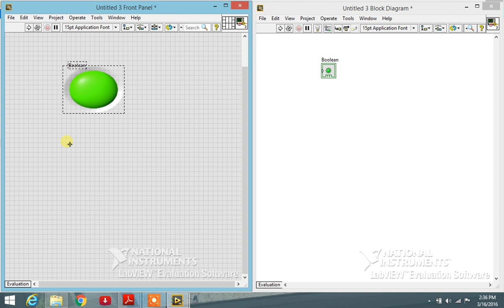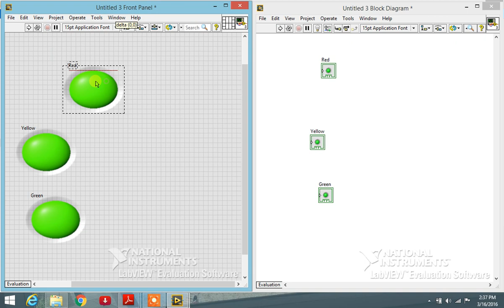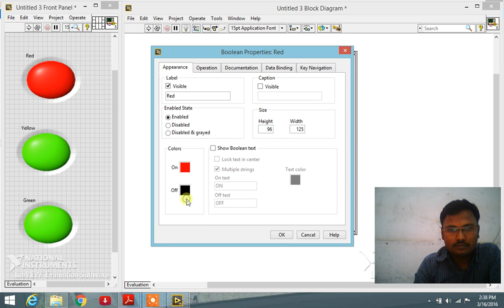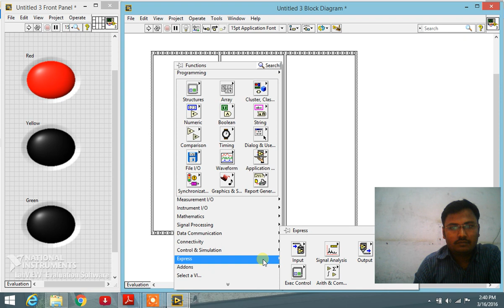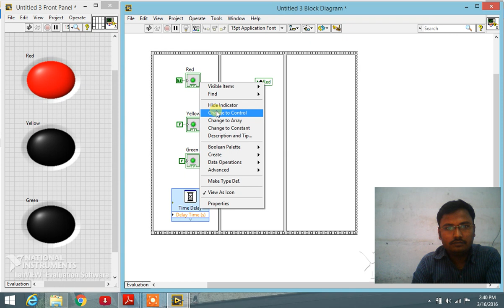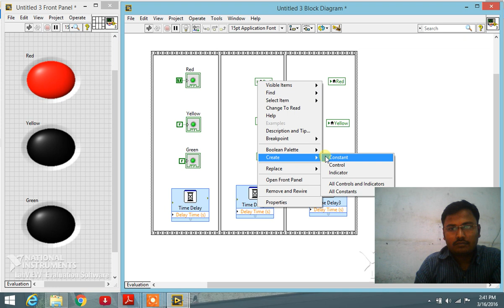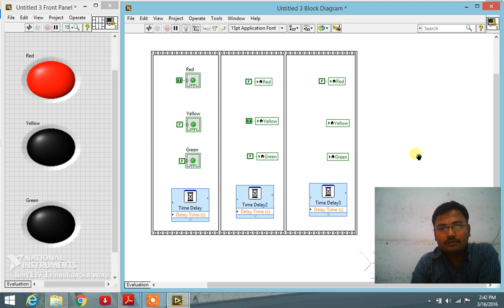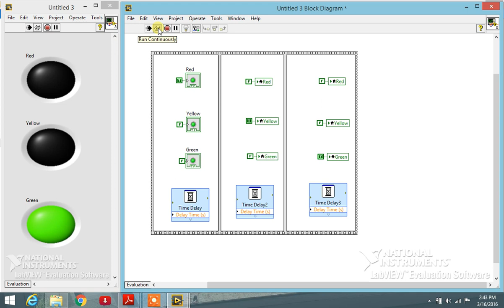Traffic Signal using LabVIEW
Traffic Signal using LabVIEW. Video explains you about the Traffic signal created using LabVIEW.